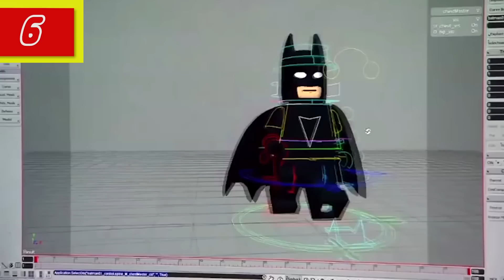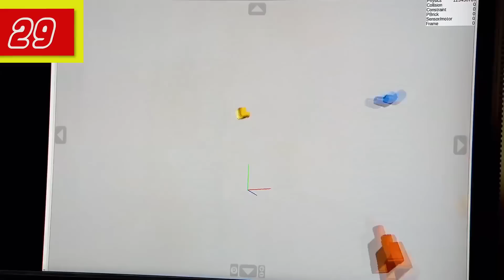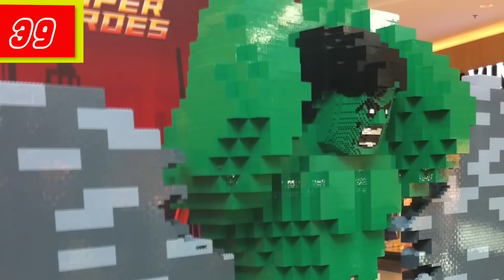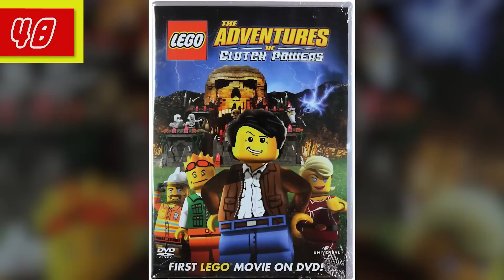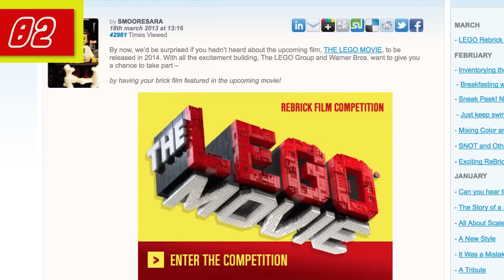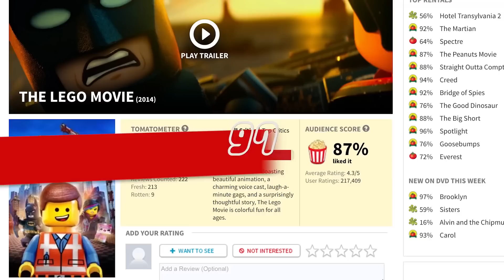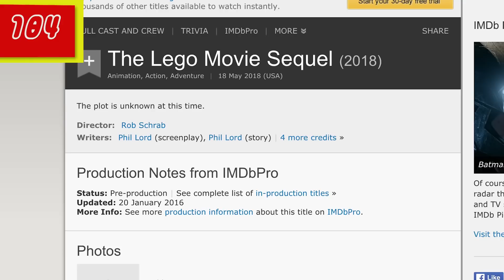107 Datos De La Gran Aventura LEGO Que DEBES Saber (Atómico #41) en Átomo Network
¿Sabes qué es increíble? ¡TODO! Pero también.. La película de Lego. De hecho, es tan increíble que hemos compilado una lista de los 107 Datos que definitivamente DEBES saber sobre Emmet, Estilo Libre, Batman, Lord Business y la historia que los juntó a todos.

Desde cuántos ladrillos digitales de Lego fueron utilizados para hacer esta película hasta el montón de escenas borradas y bromas, tenemos TODO lo que siempre quisiste saber sobre esta grandiosa película animada de Warner Brothers.

¡Haz click en todos los links!

Créditos
Música De Audiomicro:
Dallas - High Energy Dance Club Classic Techno de tigerbalconymusic

Versión En Español:
Traducción y Adaptación por Carlos Dayán y Emiliano Carrasco
Narrado por Ileana Vázquez
Editado por José Moguel
Gráficos por Laura Guerrero
Producción: Alejandra Escutia y Benjamín Corza

Versión Original en Inglés:
Narrado por Johnny Kocourek
Escrito por David Olsson y Elissa Vallano
Gráficos y Edición por Sergio Gomez, James Weber, y opticnerve USA